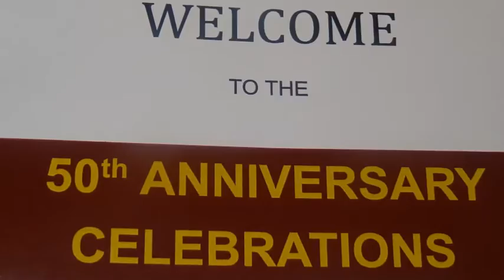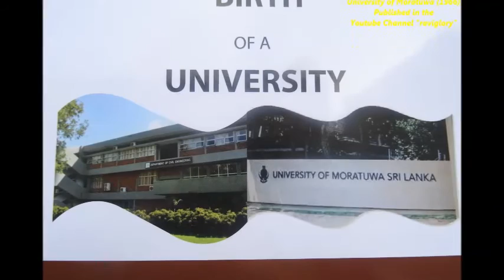Pioneer Engineering Batch 50th Annivesrary - The Birth of a University Part 4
Pioneer Engineering Batch (1966) of the University of Moratuwa celebrated 50th Anniversary Reunion Dinner in Colombo at Cinnamon Grand on 26th Sept. 2016. The book entitled, "The Birth of a University" was launched during this event, as shown in this video. Dean of Engineering of UOM, Prof Kapila Perera reviewed the book.